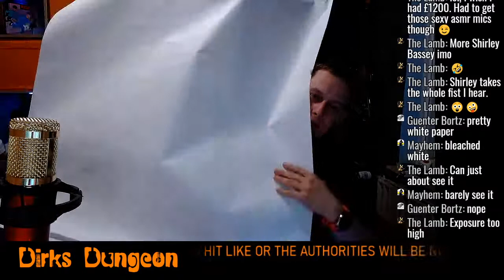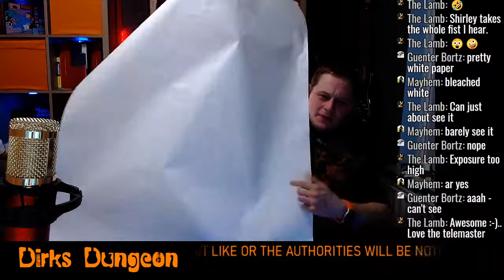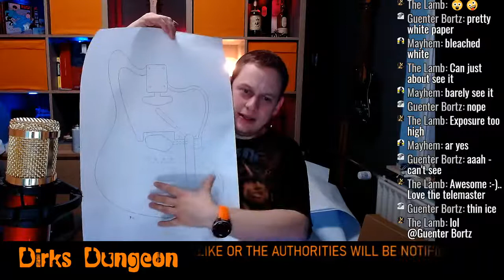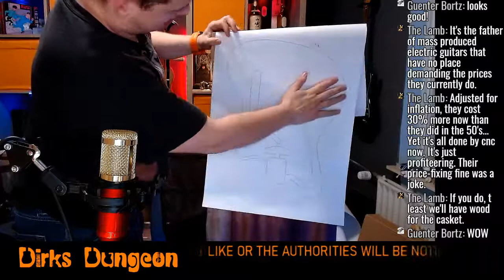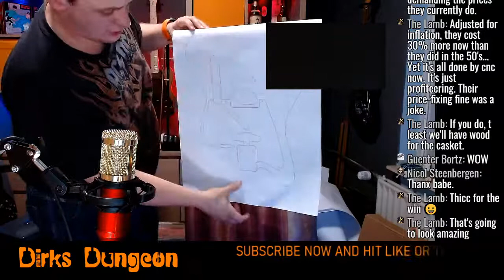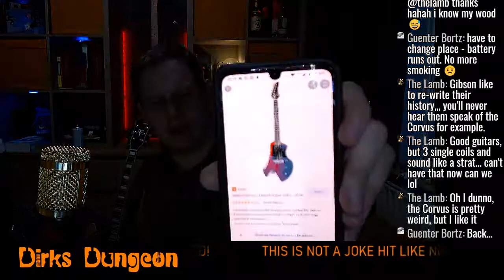keep on rambling!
me rambling on stuff maybe some greatguitarbuildoff ideas ??